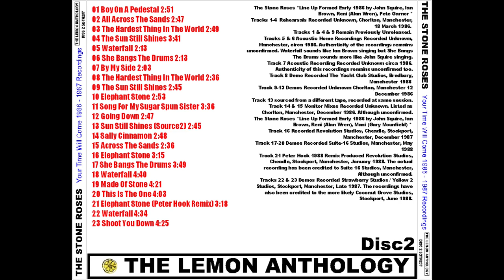The Stone Roses - The Lemon Anthology Disc 2 - Your Time Will Come 1986 - 1987 Recordings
01 Boy On A Pedestal
02 All Across The Sands
03 The Hardest Thing In The World
04 The Sun Still Shines
05 Waterfall
06 She Bangs The Drums
07 By My Side
08 The Hardest Thing In The World
09 The Sun Still Shines
10 Elephant Stone
11 Song For My Sugar Spun Sister
12 Going Down
13 Sun Still Shines (Source2)
14 Sally Cinnamon
15 Across The Sands
16 Elephant Stone - COPYRIGHT REMOVED
17 She Bangs The Drums - COPYRIGHT REMOVED
18 Waterfall - COPYRIGHT REMOVED
19 Made Of Stone
20 This Is The One - COPYRIGHT REMOVED
21 Elephant Stone (Peter Hook Remix) - COPYRIGHT REMOVED
22 Waterfall - COPYRIGHT REMOVED
23 Shoot You Down - COPYRIGHT REMOVED

The Stone Roses line Up Formed Early 1986 by John Squire, Ian Brown, Reni (Alan Wren), Pete Garner
Tracks 1-4 Rehearsals Recorded Unknown, Chorlton, Manchester, 18 March 1986.
Tracks 1 & 4 & 9 Remain Previously Unreleased.
Tracks 5 & 6 Acoustic Home Recordings Recorded Unknown, Manchester, circa 1986. Authenticity of the recordings remains unconfirmed. Waterfall sounds like Ian Brown singing but She Bangs The Drums sounds more like John Squire singing.
Track 7 Acoustic Recording Recorded Unknown circa 1986. Authenticity of this recordings remains unconfirmed too.
Track 8 Demo Recorded The Yacht Club Studios, Bredbury, Manchester 1986
Track 9-13 Demos Recorded Unknown Chorlton, Manchester 12 December 1986
Track 13 sourced from a different tape, recorded at same session.
Track 14 & 15 Monitor Mixes Recorded Unknown. Listed as Chorlton, Manchester, December 1986. Although unconfirmed.
Track 16 Recorded Revolution Studios, Cheadle, Stockport, Manchester, December 1987
Track 17-20 Demos Recorded Suite-16 Studios, Manchester, May 1988
Track 21 Peter Hook 1988 Remix Produced Revolution Studios, Cheadle, Stockport, Manchester, January 1988. The actual recording has been credited to Suite 16 Studios, Manchester, Although unconfirmed.
Tracks 22 & 23 Demos Recorded Strawberry Studios / Yellow 2 Studios, Stockport, Manchester, Late 1987. The recordings have also been credited to the more likely Coconut Grove Studios, Stockport, June 1988.

Ripped from CD by ABCDE Ripper (A Better CD Encoder) version 2.7.2.
Merged multiple MP3 files into 1 WAV file via Audacity version 3.1.3.